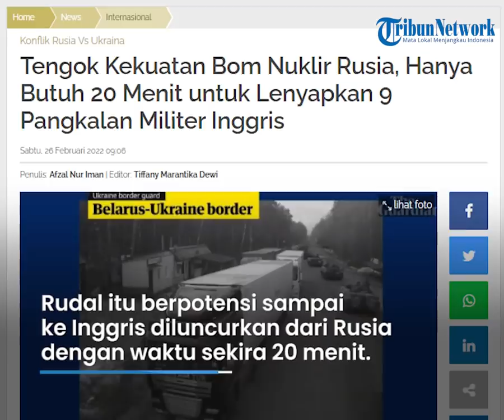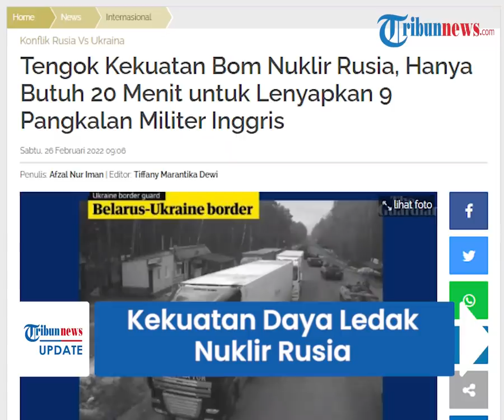Nuklir Rusia Bisa Lenyapkan 9 Pangkalan Inggris dalam Waktu 20 Menit, Begini Kekuatan Daya Ledaknya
TRIBUN-VIDEO.COM - Belakangan ini dikabarkan Perdana Menteri Inggris, Boris Johnson menjatuhkan sejumlah sanksi keras kepada Rusia.

Namun ada fakta yang menyebutkan terkait kekuatan militer Rusia.

Rusia bisa melenyapkan sembilan pangkalan militer Inggris dalam 20 menit.

Dikutip dari TribunWow.com yang dilansir dari Daily Ekspress pada Sabtu (26/2/2022), Rusia merupakan nergara yang dikenal dengan militernya yang kuat.

Tercatat Rusia mempunyai gudang senjata nulir terbesar di dunia.

Ada sebanyak 6.257 armada yang menjadi kekuatan militer Rusia.

Selain itu, ada 527 rudal balistik antarbenua (ICBM).

Rudal tersebut diluncurkan melalui kapal selam dan pembom stategis.

Rudal antarbenua itu pernah dilakukan tes uji coba.

Dari tes itu, pihak Kremlin menerangkan, rudal tersebut dapat mencapai kecepatan tertinggi.

Tepatnya empat mil per detik dalam waktu sekira 10 menit setelah peluncuran.

Dengan begitu, rudal itu berpotensi sampai ke Inggris diluncurkan dari Rusia membutuhkan waktu sekira 20 menit.

Sementara itu, seorang veteran tentara dan peneliti perang nuklir, Christopher Witman angkat bicara bila Rusia dan Inggris bersitegang secara militer.

Rusia akan melenyapkan enam pangkalan militer Angkatan Udara Kerajaan.

Tak hanya itu, ada lagi tiga pangkalan militer Angkatan Laut Kerajaan yang potensial dan dibidik Rusia.

Witman mencatatkan rudal tersebut bisa tepat mengenai sasaran meski jaraknya ribuan kilometer.

(Tribun-Video.com/ TribunWow.com)

Artikel ini telah tayang di TribunWow.com dengan judul Tengok Kekuatan Bom Nuklir Rusia, Hanya Butuh 20 Menit untuk Lenyapkan 9 Pangkalan Militer Inggris,
Penulis: Afzal Nur Iman